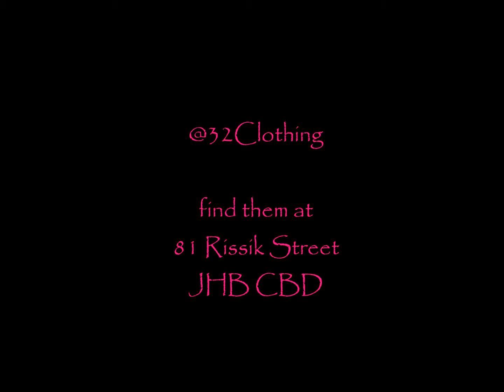32 Clothing Fashion Bloggers & Media Event I Vlog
So I attended a Fashion blogger and media event and I thought " let me make it my first vlog. If you are around Joburg check out 32Clothing for fashion brands ranging from Zara, H&M, Miss Sixty, Stradivarius, Hilfiger, and many more. at up to 80% discount!